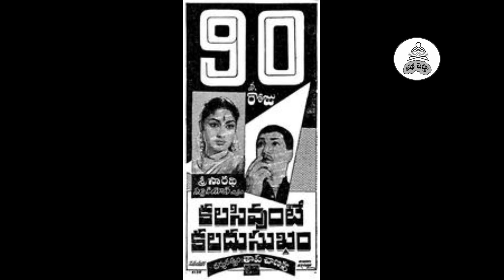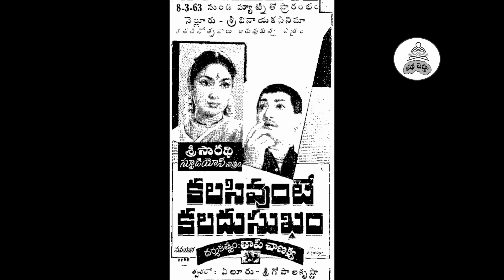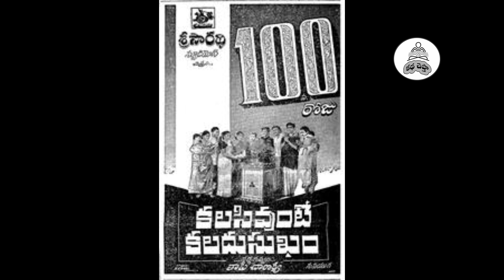Unfortunate - Suryakantham | సూర్యకాంతం - దౌర్భాగ్యం | Kalasi Unte Kaladu Sukham in under 10 min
With outstanding performances and unforgettable music, relive the magic of the timeless Telugu movie Kalasi Unte Kaladu Sukham, released in 1961 and starring the legendary N.T. Rama Rao, Mahanati Savitri and SV Ranga Rao. Experience the heartwarming tale of a simple man's journey to finding true happiness.

For similar movies as such, please click this link | ఇలాంటి మరెన్నో సినిమాలకొరకు ఈ లింకుని క్లిక్ చేయండి

Also, 100+ Chandamama Kathalu for kids available at this link | వందకు పైగా చందమామ కథల కొరకు ఈ లింక్ క్లిక్ చేయండి